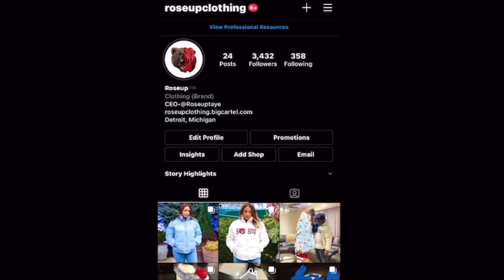Roseup Clothing “Silver Bubble Coat” (2021) Short Film